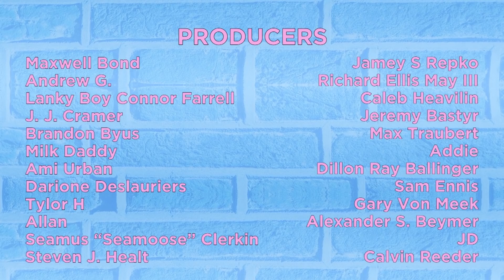Extra Cheese, Please!: The Reckoning - The Gus & Eddy Podcast